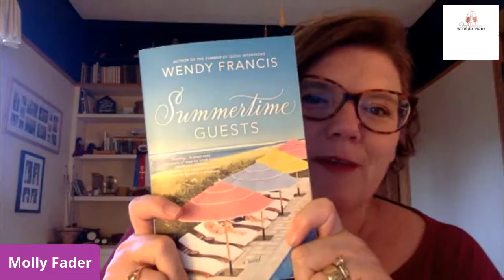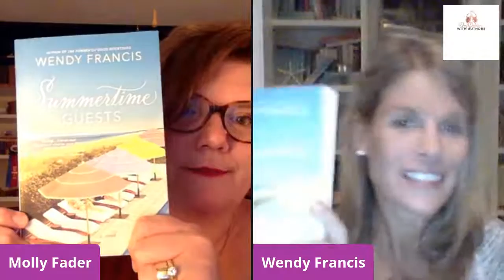Day Drinking with Wendy Francis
What's better than sipping a blue cocktail while discussing a fantastic book? Nothing! Wendy stops by to talk about her summer page-turner The Summertime Guests...